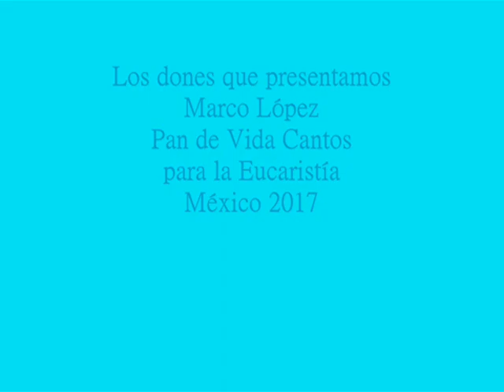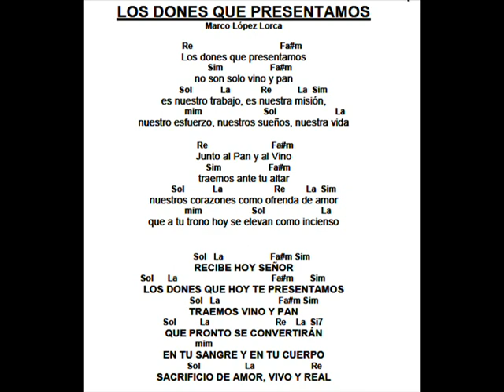Los dones que presentamos, Marco López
LOS DONES QUE PRESENTAMOS
MARCO LÓPEZ
PRESENTACIÓN DE LOS DONES
DOMINGO MUNDIAL DE LAS MISIONES
CANTOS PARA LA EUCARISTÍA
MÉXICO 2017